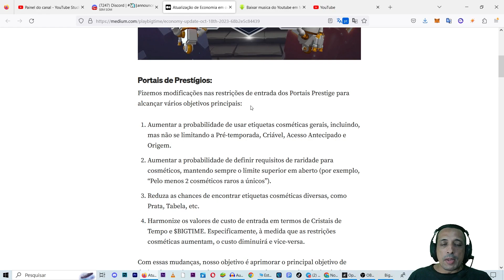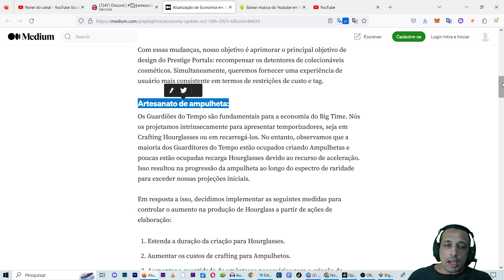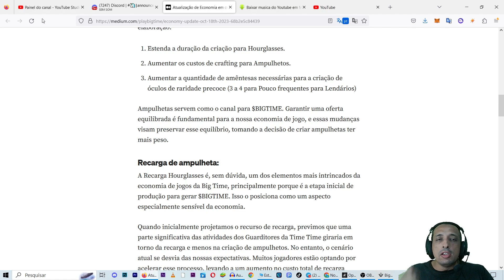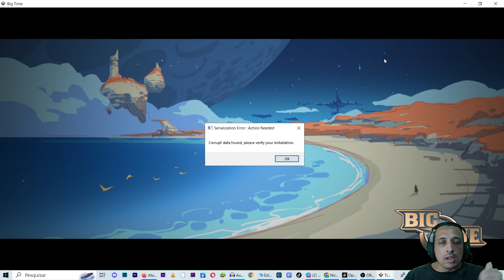Tente nao SE LASCAR no BIG FOMO Big Time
Tome cuidado! Não deixe o FOMO controlar suas decisões de investimento em BigTime. Neste vídeo, discutimos por que é crucial esperar pela estabilização do jogo antes de investir. Evitar o FOMO pode ser a diferença entre um investimento inteligente e uma decisão precipitada. Assista para obter informações essenciais sobre como tomar decisões de investimento sólidas em vez de ceder à pressão das emoções.